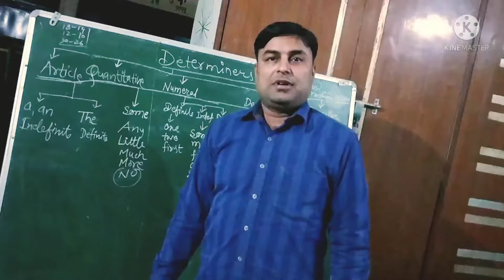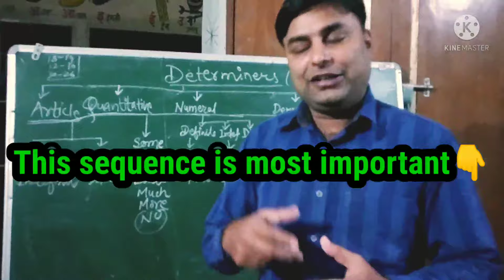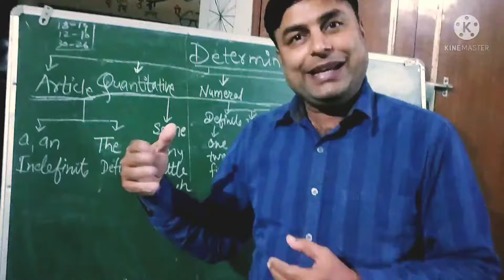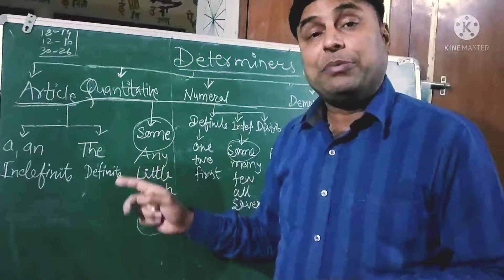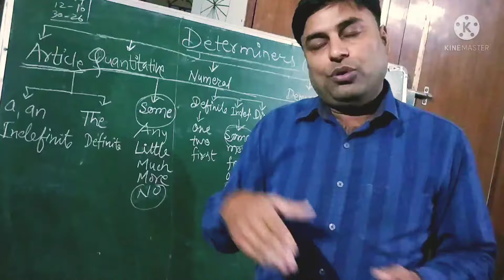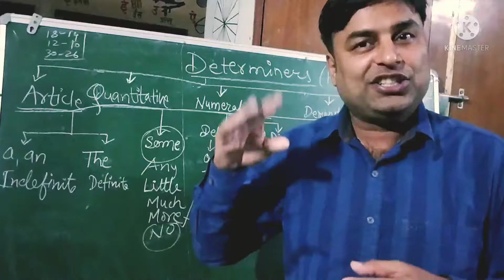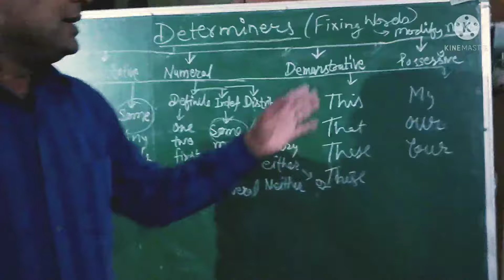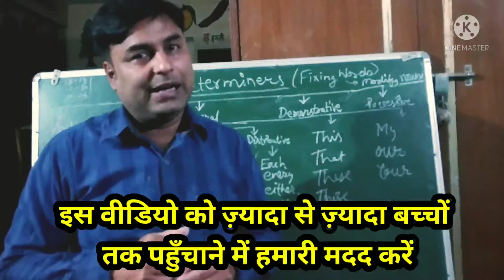Determiners( Most Important Grammar Topic)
Most Important for Class VIII, IX, X, XI & Competitive Exams